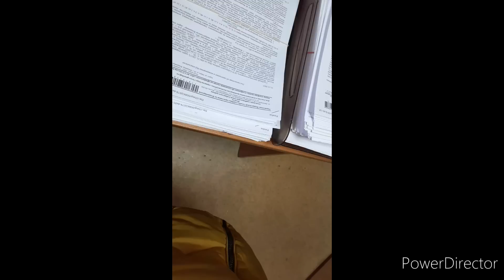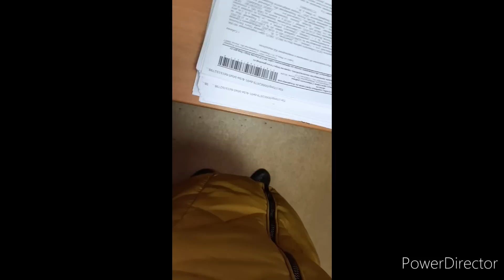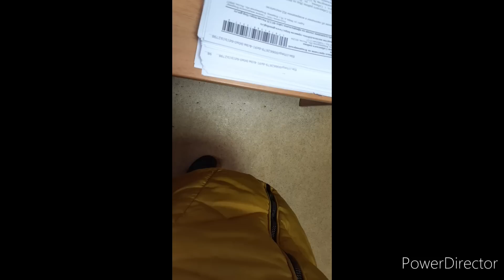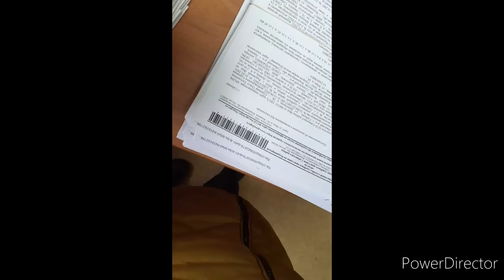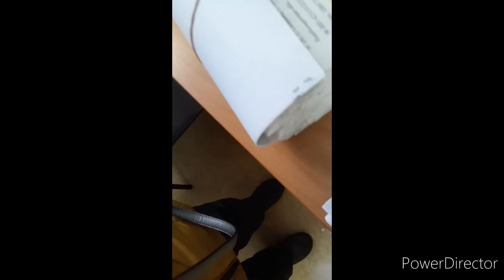Эхо их прошлой жизни / Но что бы не случилось , Нужно оставаться людьми .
моя СТРАНИЦА В ВК , ТУТ МОХ И КОРА ДЛЯ ОРХИДЕЙ

Поддержать нас из Заграницы и России можно по этой ссылке